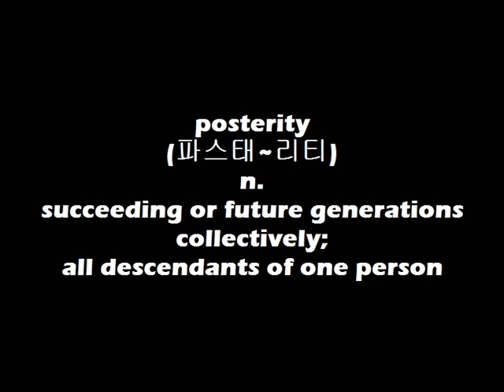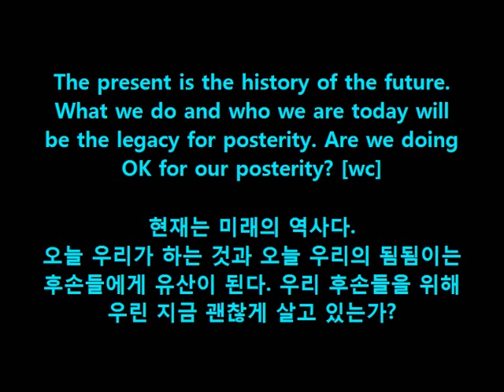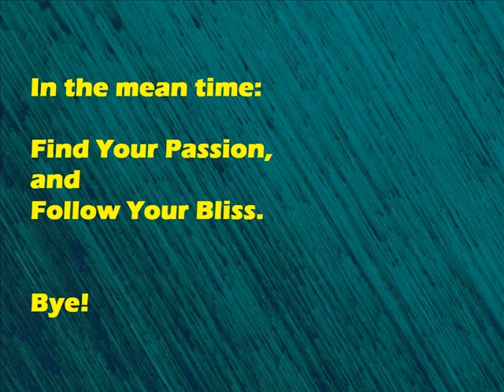WordBank [posterity]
Cheers!
OM~